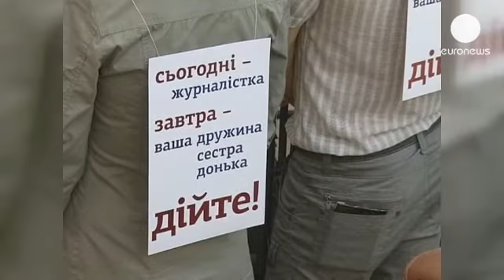Periodistas se manifiestan en el Consejo de Ministros en Kiev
Un grupo de periodistas ucranianos ha pedido que se investigue el ataque que dos compañeros de profesión sufrieron el sábado pasado. Los periodistas han entrado en Consejo de Ministros y al darse la vuelta se podía leer en un papel pegado en sus espaldas: "Hoy ha sido una periodista, pero mañana puede ser su esposa, su hermana o su hija".

El primer ministro, Mykola Azarov, ha dicho a los periodistas que no conviertan la reunión en un espectáculo y ha ordenado que se tome nota de sus nombres y se les retire la acreditación.

Una de las participantes ha pedido que se investigue este caso de manera objetiva y se castigue a los culpables que agredieron a sus compañeros Olha Snitsarchuk  y Vladyslav Sodel cuando estaban desempeñando su trabajo.

La periodista trabaja para una televisión y su compañerero es el fotógrado de un periódico. Sufrieron golpes y patadas cuando tomaban imágenes de unos enfrentamientos entre partidarios y detractores del gobierno ucraniano.